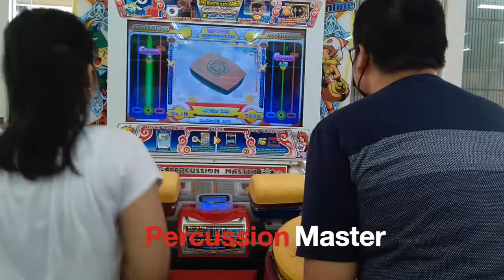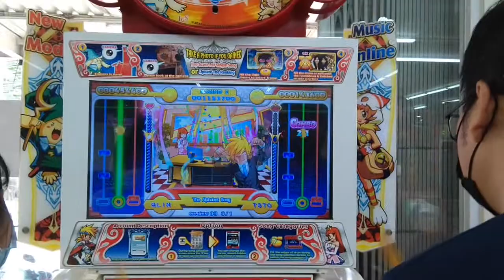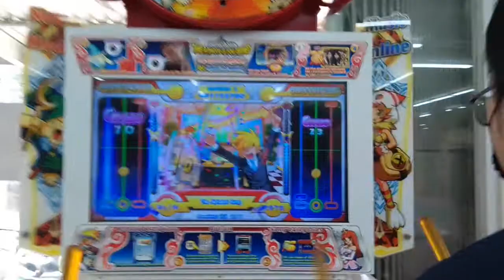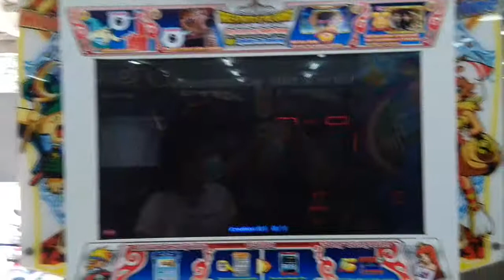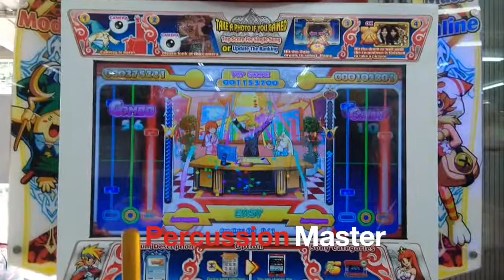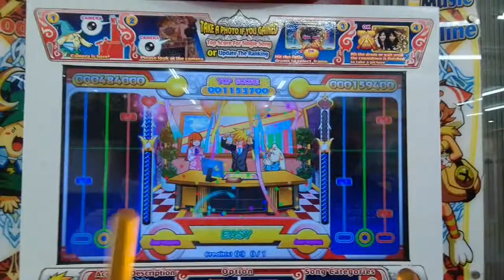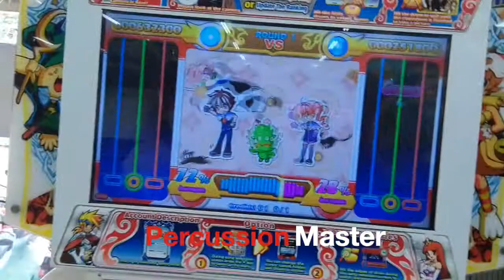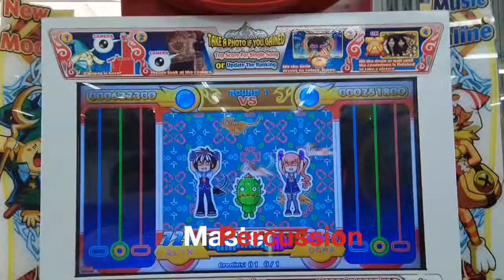Percussion Master Battle - Narma - IndoKids